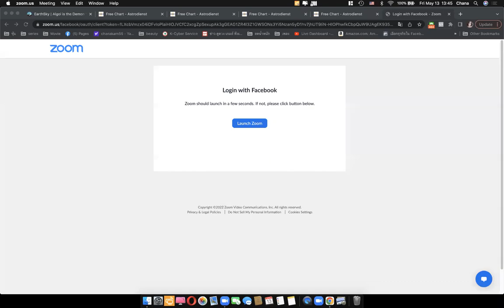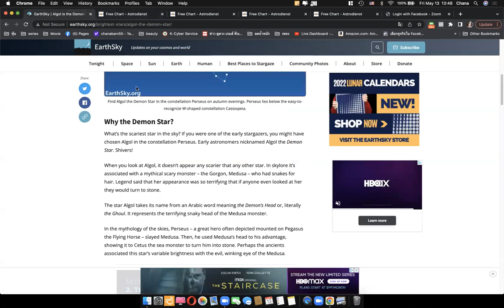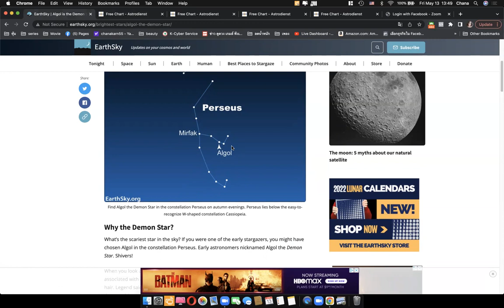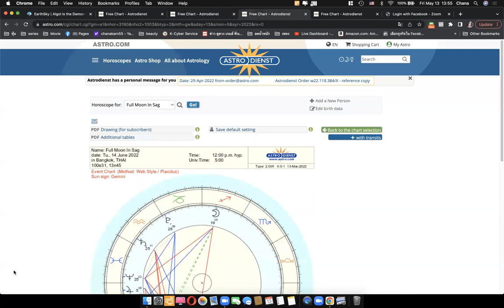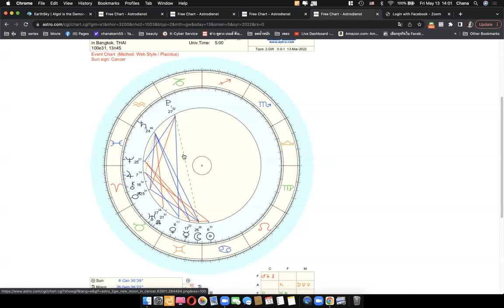ดูดวงโหราศาสตร์ตะวันตกราศีเมษ เดือนพฤษภาคม มิถุนายน 2565